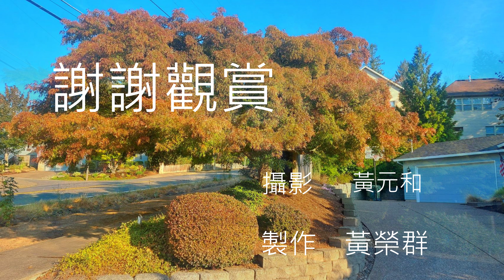波特蘭住宅晨景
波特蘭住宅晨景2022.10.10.